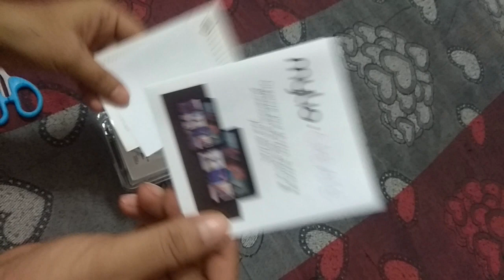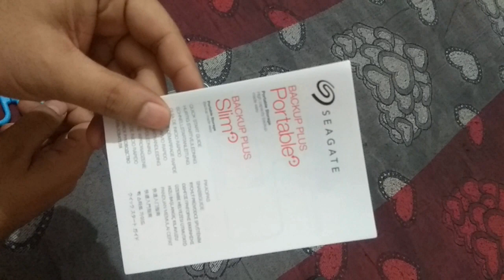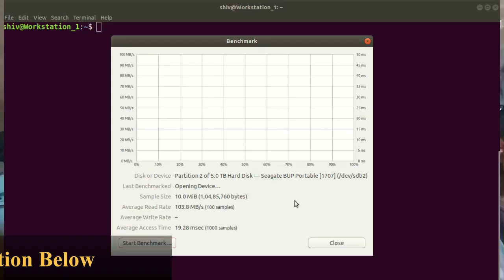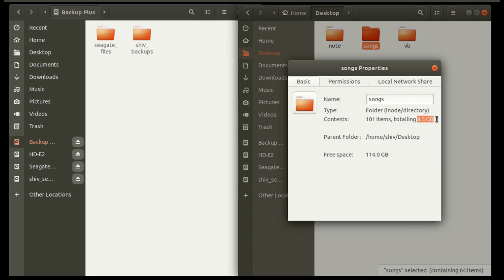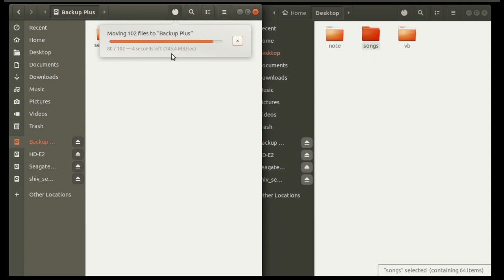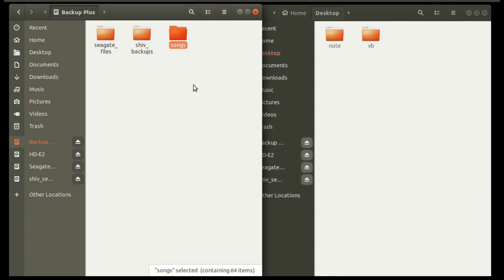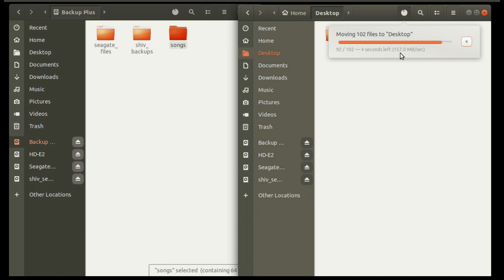Seagate Backup Plus Portable 5 TB External Hard Disk Drive (Light Blue)